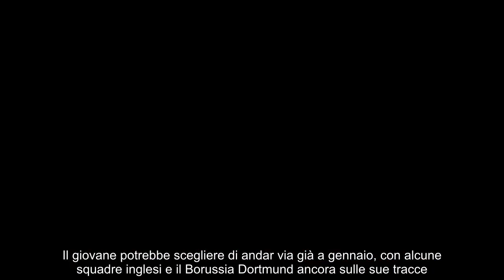Zalewski, non solo il Galatasaray aveva rifiutato anche Napoli